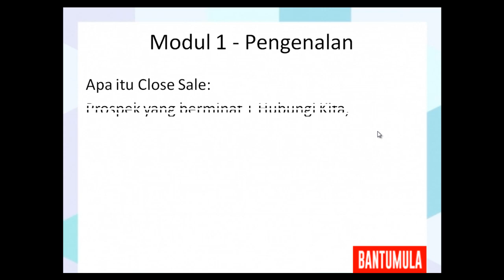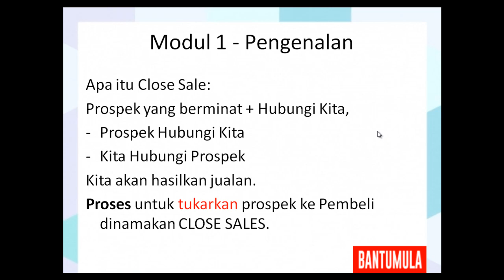2 SACS Modul 1 Pengenalan Apa Itu close sales